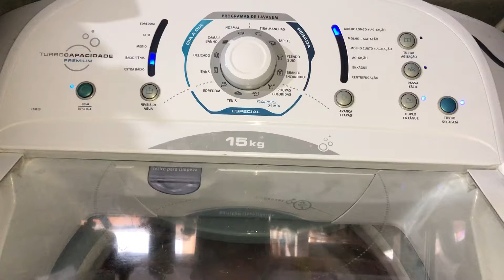lavadora electrolux ltm15